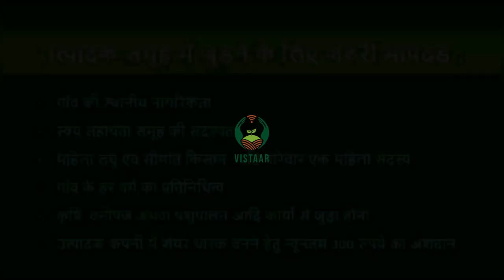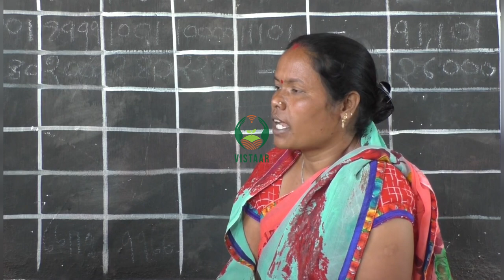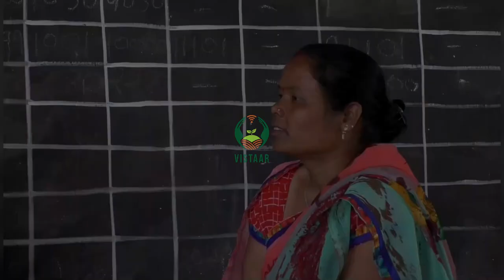उत्पादक समूह का गठन